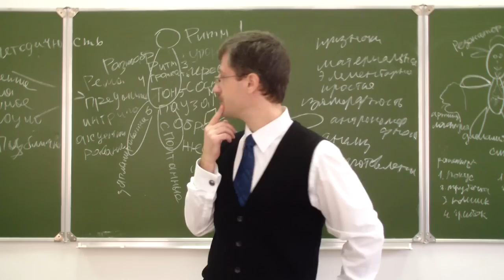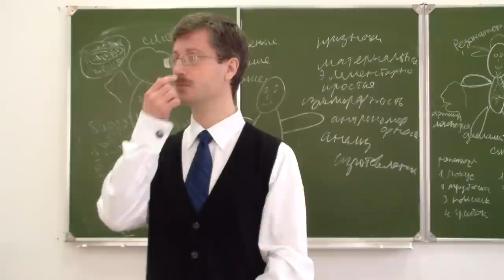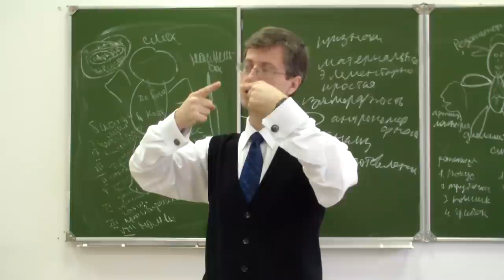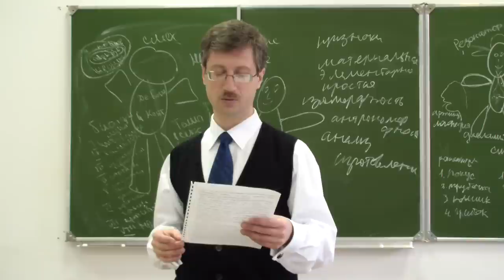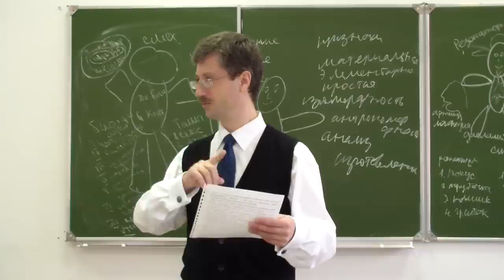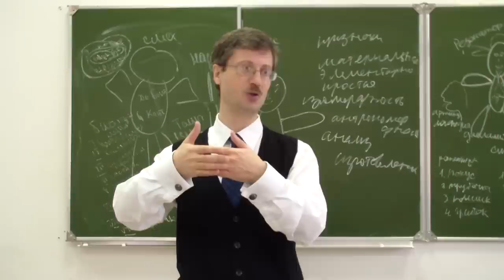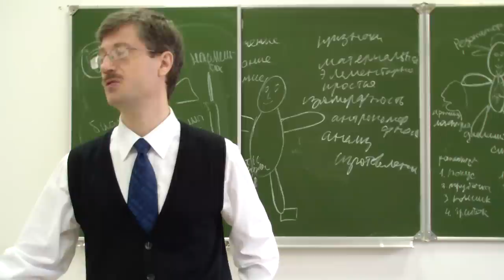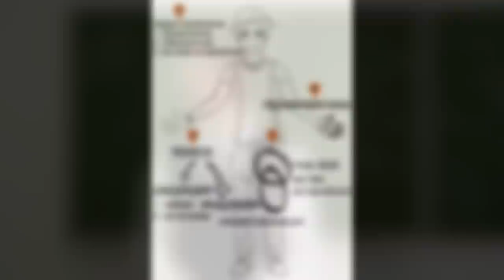Юмор в риторике (тренинг)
Введение в кластер юмористических терминов.
Упражнения на развитие юмористических приёмов.
1. Интонация. Студентам предлагается записать два «эмоционально-заряженных» слова. Одно, вызывающее эмоцию радости, другое – брезгливости. Предлагается проговорить «брезгливое слово» с интонацией и мимикой радости, а «радостное – с брезгливостью.
2. Семема. Преподаватель озвучивает слово, а студенты должны назвать два его значения: стул, стена, зачёт.
Преподаватель говорит фразу, а студент, изменяя семему слова, говорит шутку.
- Я Вам всем на зачёте покажу.
- Можно я выйду?
- Ну почему Вы нас так не любите?
3. Ложная причина. Преподаватель задаёт студенту вопрос: «Почему Вы здесь?», а студент даёт ответ, на первый взгляд являющийся ложным.
4. Скачок. Студентам предлагается записать три понятия с одним общим признаком. Затем предлагается добавить понятие, которое не соответствует основанию видового деления трёх понятий. Одновременно, у всех четырёх понятий должно быть одно основание для деления.